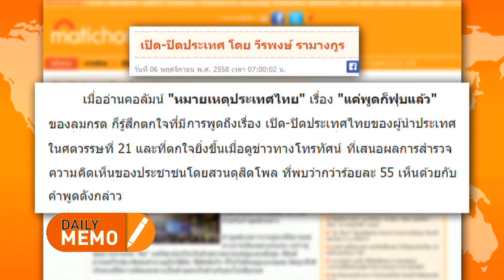The Daily Dose - คำว่าปิดประเทศไม่มีจริงอีกต่อไปเเล้ว